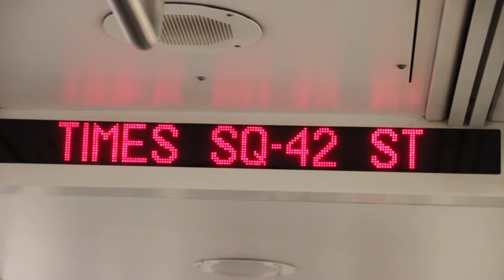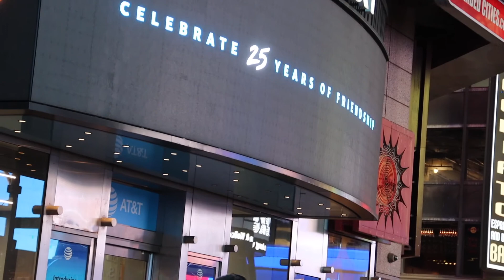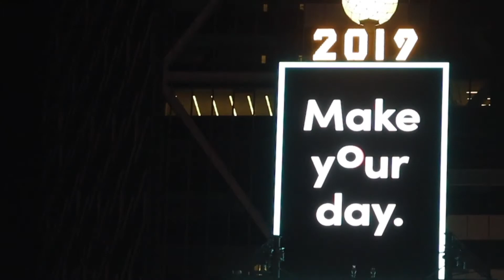a different christmas | vlog 048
It was a different christmas this year. Never the less full of blessings and happiness. At the end of the video I touch in the subject of giving. please comment with your thoughts.

Vlog 048 - TUESDAY - 12/24/2019

* FILMING GEAR
Main Camera
Main Lens
Point and Shoot Camera
Go Pro